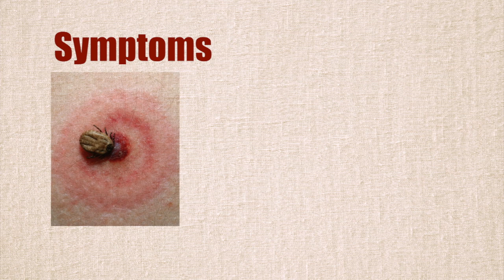Tick Talk - Lyme Disease Symptoms 2020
Think you may have Lyme disease? Watch for these signs and symptoms of illness.